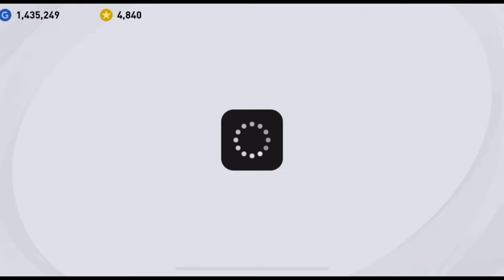【ウイイレ2021】選手がクビになりました。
相方の動画（粉ミカン）もどうぞ

どうも、我々、小並チャンネルと申す🙇‍♂️
MARUです！

ウイニングイレブン、プロ野球スプリッツA、実況パワプロプロ野球を中心に二人で動画アップしていきます！
野球もサッカーもそんな好きじゃないよ！

編集:CapCut